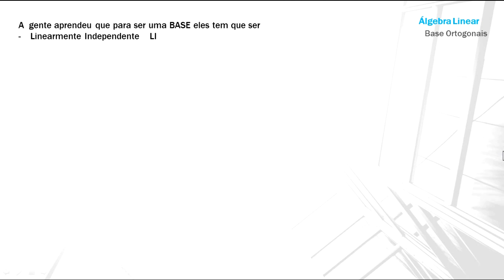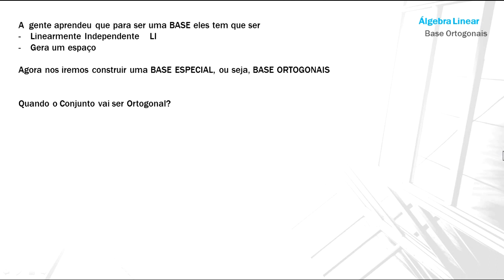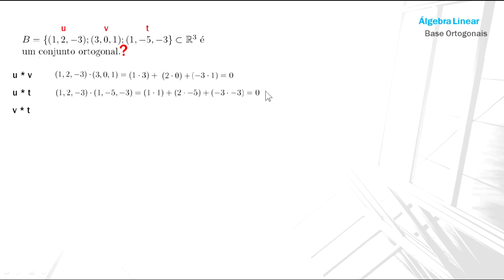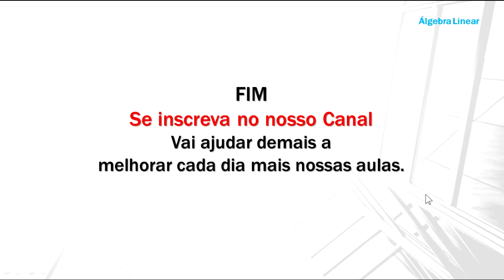Álgebra Linear Aula 21 - Base Ortogonais - O que é Base Ortogonal?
➤ Olá, Sejam Bem vindos as nossas vídeo aulas de Álgebra Linear.

➤ Nessa vídeo aula iremos aprender o que é base ortogonais e como encontrar a base ortogonal. Esse conceito de base especiais na Álgebra Linear

Você ajudará a gente a melhorar nossas vídeo aulas e produzir mais conteúdo.

 (Aqui você pode saber mais sobre a gente, BAIXAR conteúdo e muito mais)